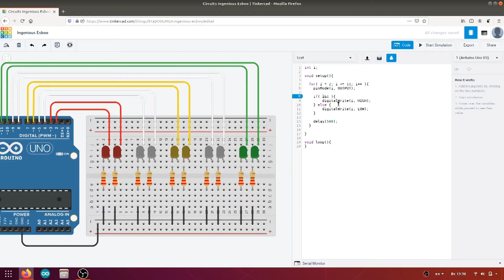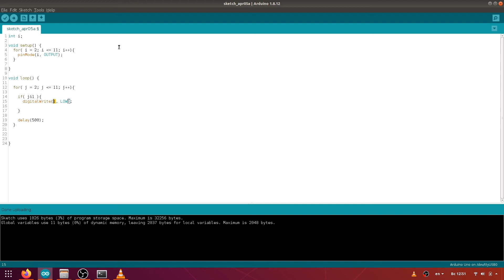Ардуино. Урок 2. Цикл for и управляющие конструкции if и else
Привет! Продолжим изучать Ардуино. Сегодня напишем небольшой скетч, чтобы посмотреть на работу цикла for и управляющей конструкции if else. Соберем простую схему со светодиодами и будем зажигать их по условию.